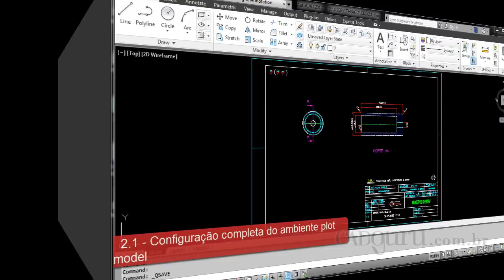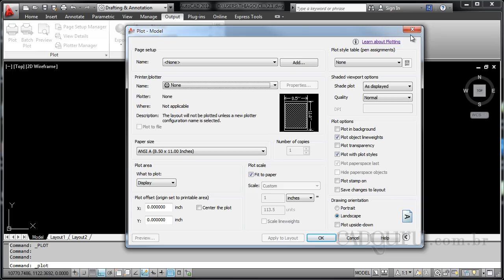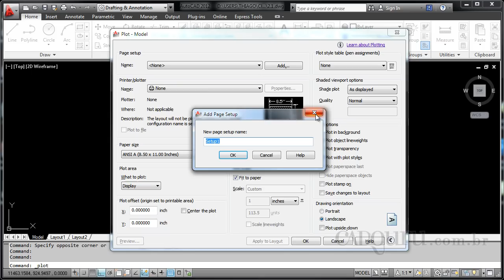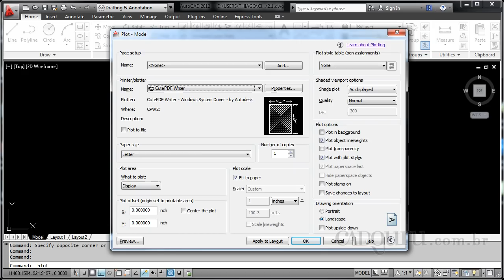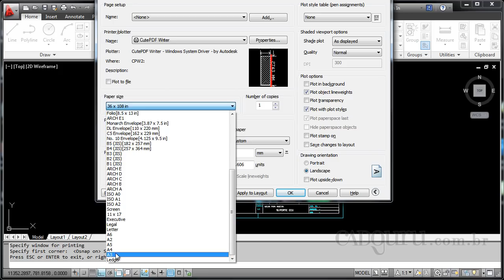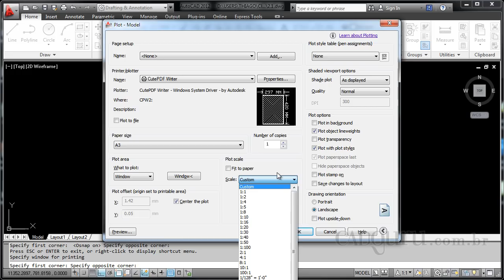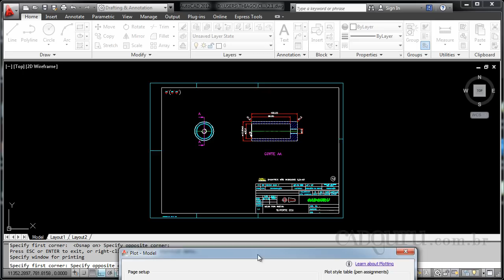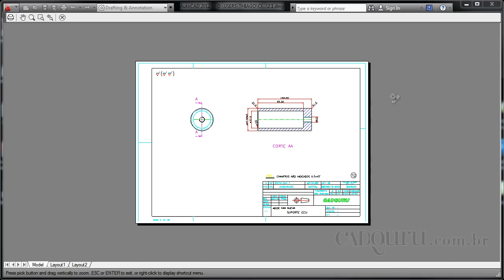Configuração completa do ambiente plot model - Curso AutoCAD Plotagem - Aula 2.1 - cadguru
CONTEÚDO DA AULA:
Nesta aula iremos aprender tudo a respeito das opções de configuração da janela plot model. Ter domínio sobre todos os ajustes que podem ser feitos na janela plot model, faz com que tenhamos a capacidade de configurar a plotagem de forma correta.

Tópicos desta aula:
1. Acessando o plot model de várias formas
2. Conhecendo a utilidade do page setup, printer ploter
3. Controlando o plot area, plot offset e plot scale
4. As funções do plot style, shaded viewport, plot options e drawing orientation

Esta aula responde as seguintes perguntas:
• Como acessar o plot model?
• Como escolher uma impressora?
• Como configurar a plotagem? Quer adquirir o curso completo com videoaulas, certificado (disponível para alguns produtos) e arquivos complementares para praticar?